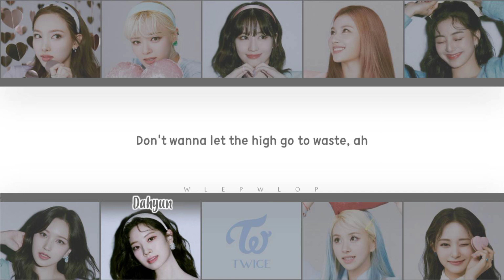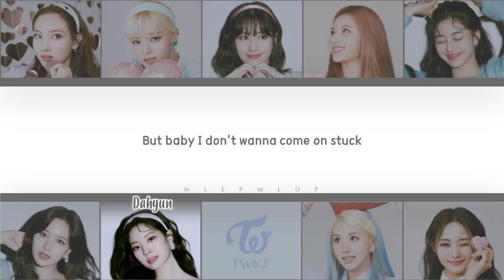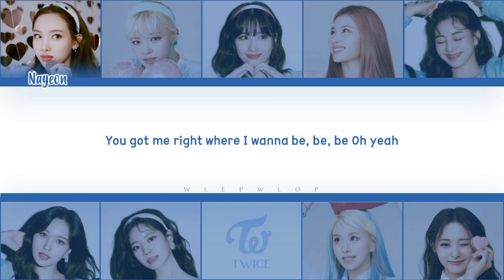TWICE (트와이스) "Candy" (Color Coded Lyrics)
• Song: Candy
• Album: Formula of Love: O + T = LOVE
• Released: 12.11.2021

Twice Scientist Dance Practice
Twice Scientist Colorcoded
Twice Scientist
Twice Scientist Lyrics
Twice Moonlight
Twice Moonlight Lyrics
Twice Icon
Twice Icon Lyrics
Twice Cruel
Twice Cruel Lyrics
Twice Real You
Twice Real You Lyrics
Twice FILA
Twice FILA Lyrics
Twice Last Waltz
Twice Last Waltz Lyrics
Twice Espresso
Twice Espresso Lyrics
Twice Rewind
Twice Rewind Lyrics
Twice Cactus
Twice Cactus Lyrics
Twice Push & Pull
Twice Push & Pull Lyrics
Twice Hello
Twice Hello Lyrics
Twice 1,3,2
Twice 1,3,2 Lyrics
Twice Candy